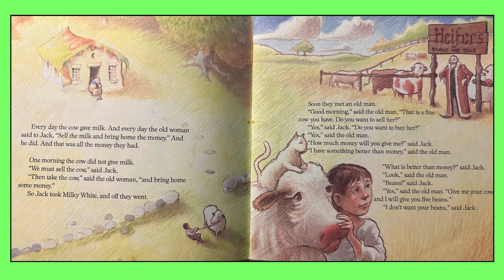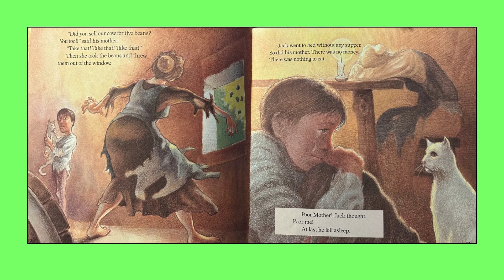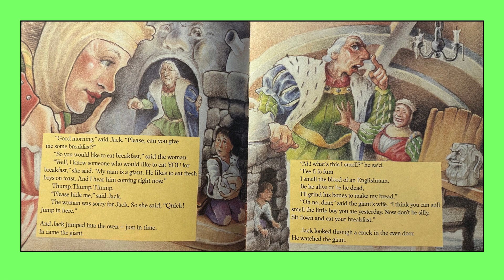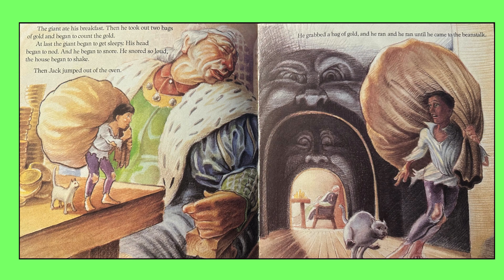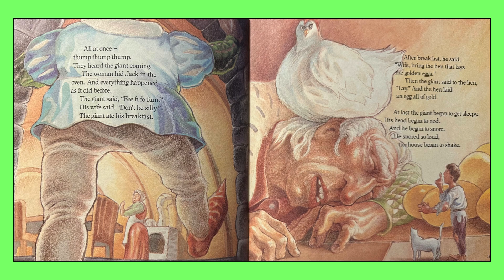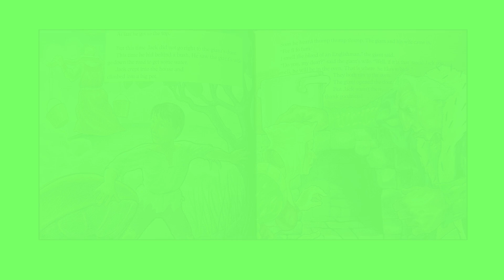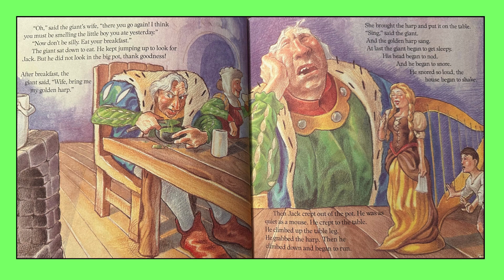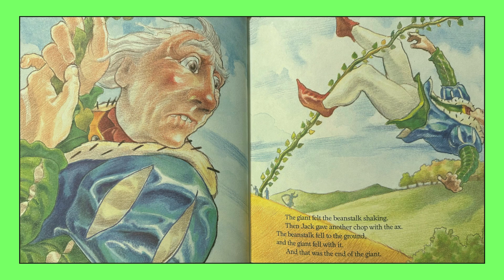Jack and the Beanstalk: Read Aloud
(Amazon)